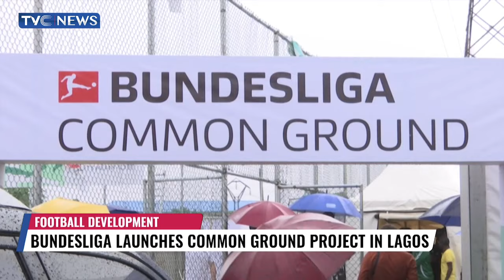Bundesliga Launches Common Ground Project In Lagos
Bundesliga has launched a common ground project in Lagos to help develop football at the grassroot level.